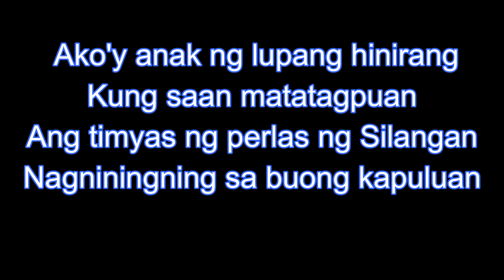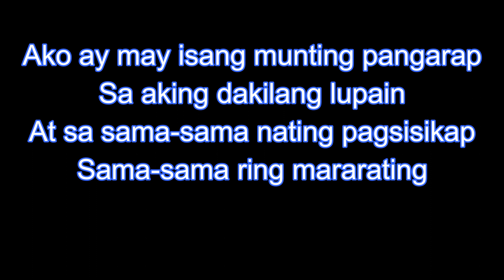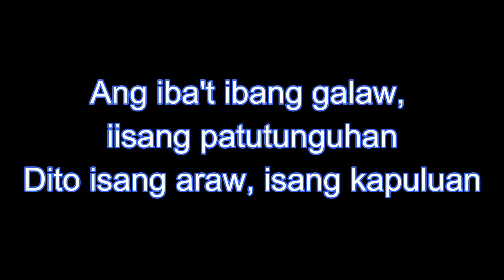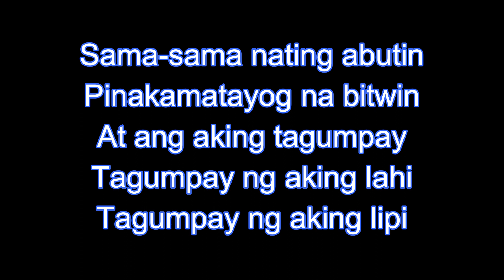TAGUMPAY NATING LAHAT - SOPRANO 2